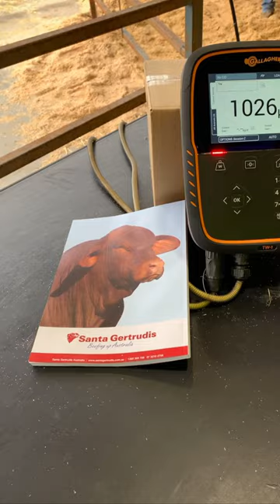THE BIGGEST OF THEM ALL IN 2022. The Droughtmaster Bull weighed in at a WHOPPING 1026 kgs!